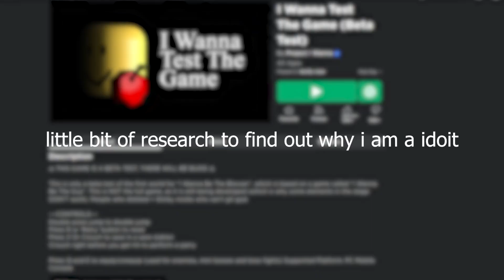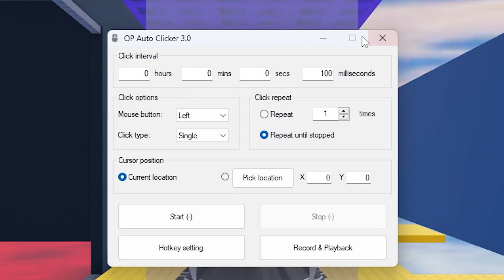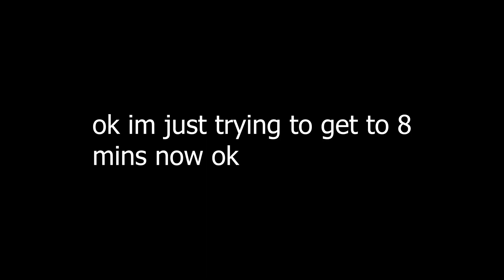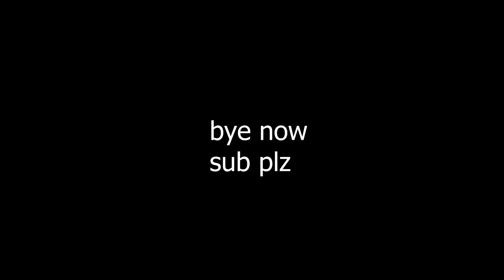I Wanna KMS ( Keep Myself Safe ) | I Wanna Test The Game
Its actually I Wanna Test The Game 🤓🤓🤓🤓🤓🤓🤓

sub also plz.